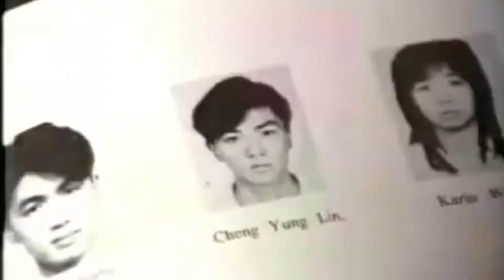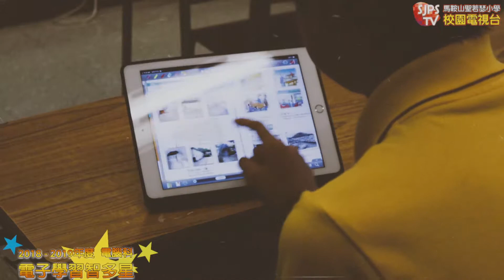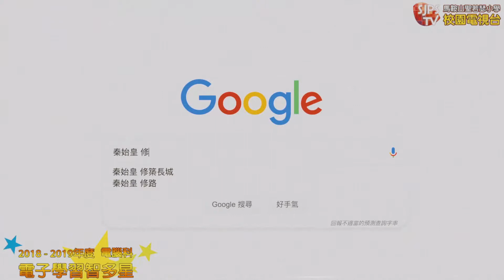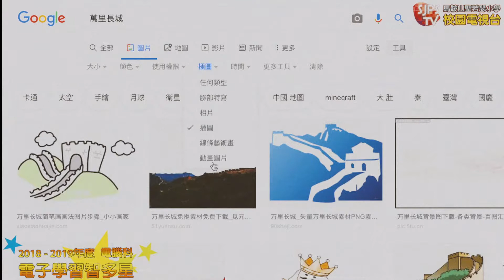2019-06-24 電子學習智多星 - 電腦科 校園電視台 盡責 資訊素養 BYOD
如何使用BYOD的iPad 和善用網上平台